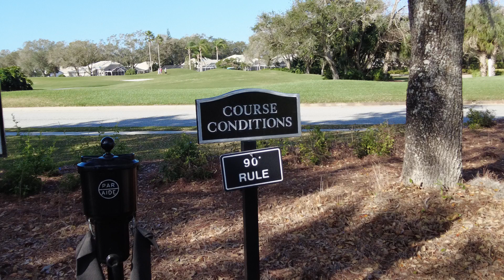Golf-How do to the 90 degree rule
How to take care of your golf course by using the 90 degree rule, btw it has nothing to do with the weather forecast.